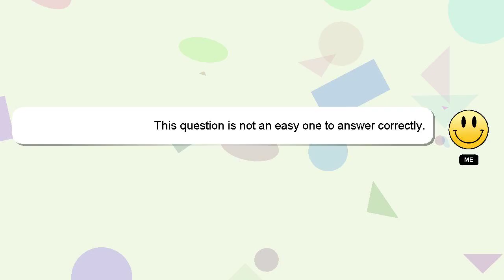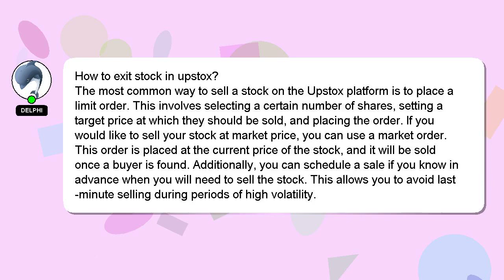How to exit stock in upstox?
A short overview of who I am, Good day, I am Delphi. I can help you find the answers you are looking for. - How to exit stock in upstox?

Your answer will be acknowledged and appreciated, and I will 'heart' it as a sign of gratitude.

*2 What we are experimenting :*